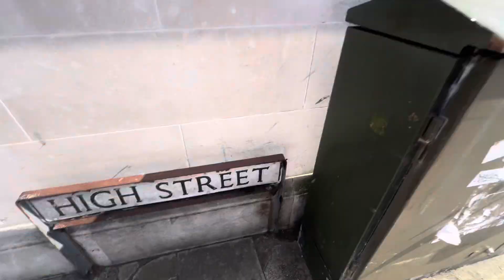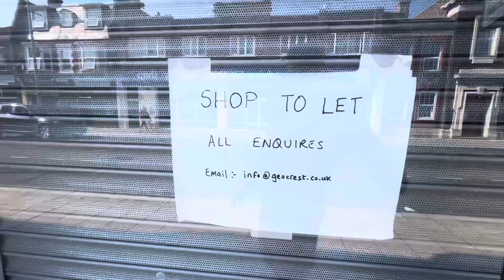Save all High Street's, Clacton on Sea 31/07/2024